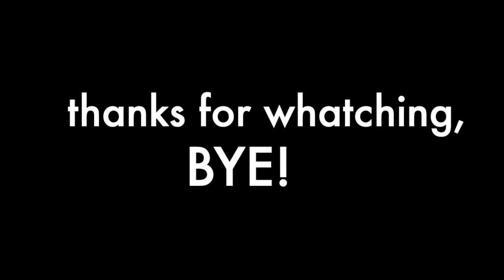Trains at East Midlands Parkway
hello, Wellcome to Trains at East Midlands Parkway, this video was filmed in the 45 mins I had waiting for a train... you will see multiple different classes of train. Please enjoy!

Also don’t forget the photo thing,
Please enter